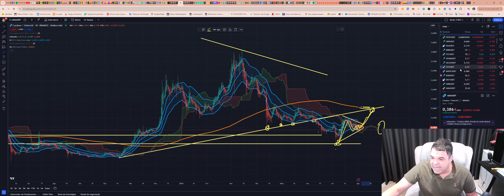Cardano (ADA) - Análise de hoje, 01/08/2024!